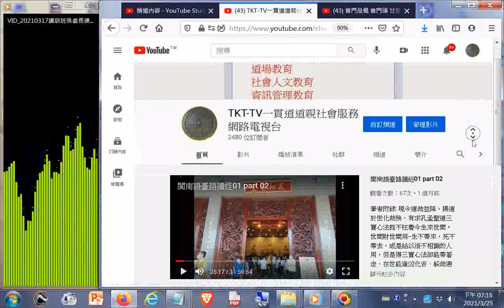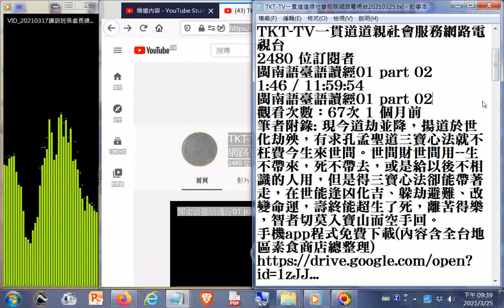聲音影片--摘錄VID_20210317講訓班社會服務處處長練講辨別心、意、識，閩南語版a_